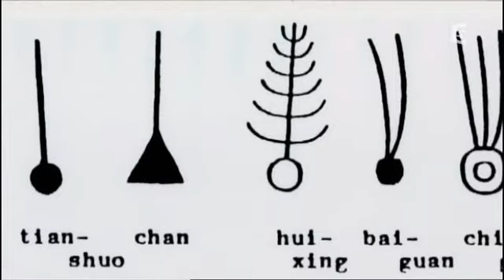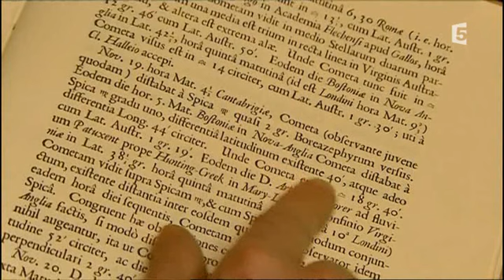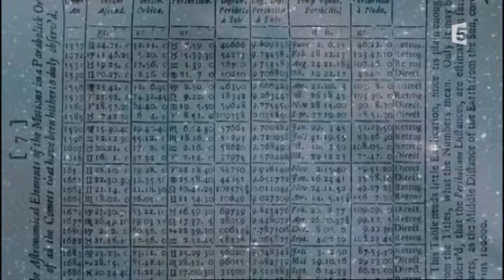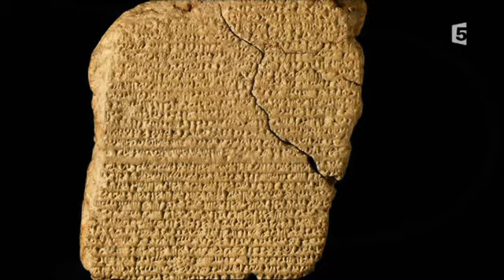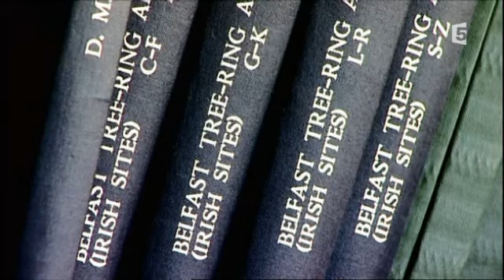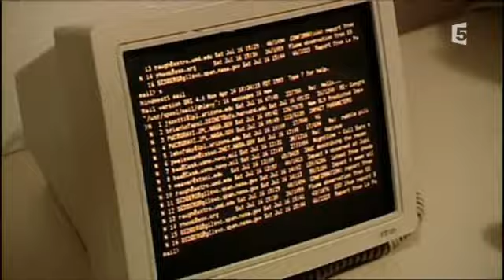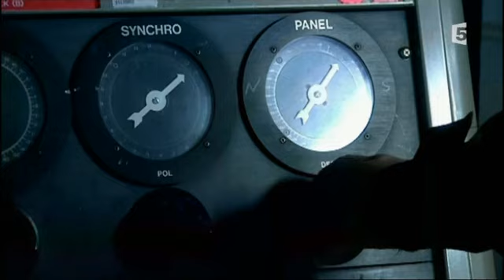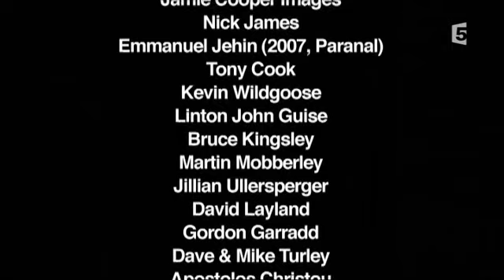Histoires de comètes